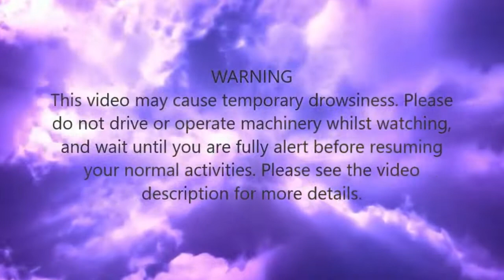Control Your Facial Twitches & Tics - Flash Screen Subliminal Session - By Minds in Unison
You should always refer to a doctor when necessary. Do not listen while driving or operating machinery, only listen in a place where you can relax and let go. Please be aware that this video is not suitable for anyone suffering from epilepsy and/or anyone that may be sensitive to flashing images. This video can cause temporary drowsiness for some people.

Here is my website address, from where you can download MP3's and videos to help with a wide range of ailments and conditions

FAQ's

Q. How do the flashing affirmations work?

A. The speed of the visual affirmations in the videos make it very difficult for our conscious mind to process them. However, our subconscious mind is extremely sensitive to stimuli, and can absorb and store memories of everything that ever happens to us, including the flash screen affirmations in these videos.

Our subconscious mind records and remembers how we feel and respond to every different situation, so that over time we develop patterns of behaviour that become our ‘normal’ way of dealing with things, and are very difficult to change.

One way to re-programme our responses is to bombard the subconscious with positive affirmations, and trick it into absorbing the information as factual. The subconscious is the memory bank that holds all of our personal information, so the more positive information we can install into it, the greater the positive impact on our thoughts and behaviour.

Q. Do I need to try and read the words?

A. No, just stare at the centre of the screen and allow your subconscious mind to absorb the affirmations.

Q. Will this still work on a small phone or tablet screen?

A. Yes, as long as it’s a screen size that you’re comfortable using, then the effects will not be jeopardised.

Q. How close should I be to the screen?

A. The screen should be at the same distance you would use to watch a regular video.

A. Compared to regular audio, the subliminal affirmation messages are recorded at many different frequencies and volumes, therefore you will be unable to hear the messages consciously. Because you are unable to hear the messages consciously, they bypass the part of y